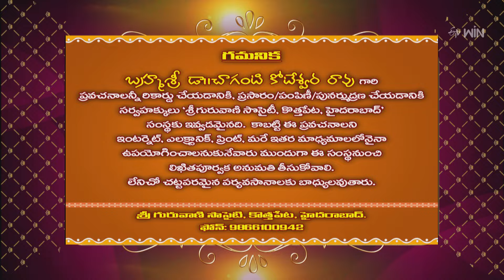Shiva Mahima (Chaganti Pravachanam) | Subhamastu | 10th January 2024 | ETV Telugu